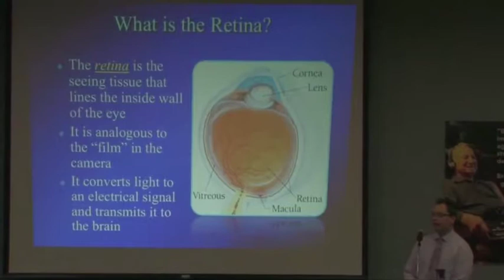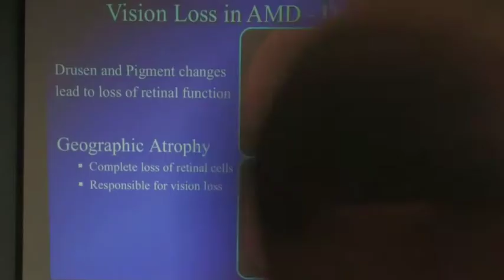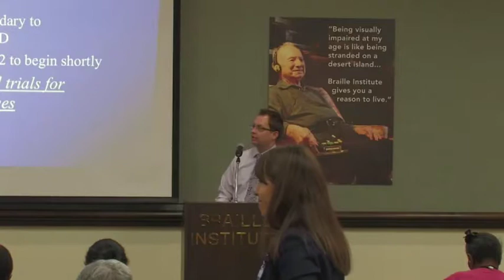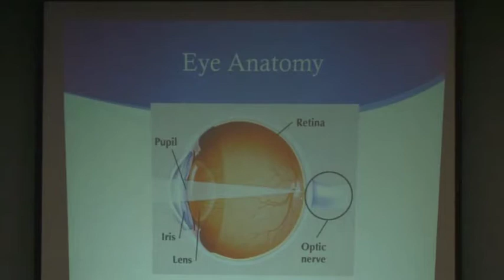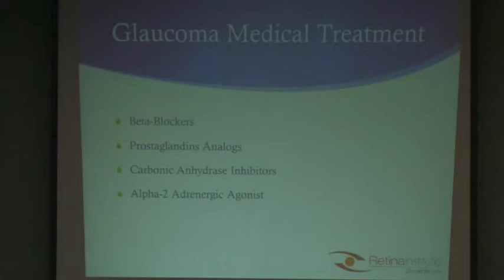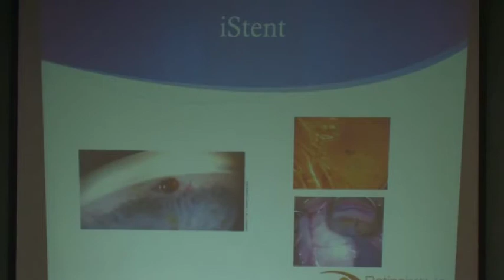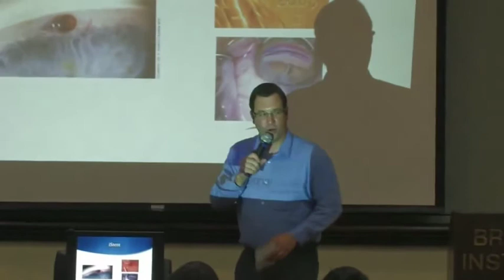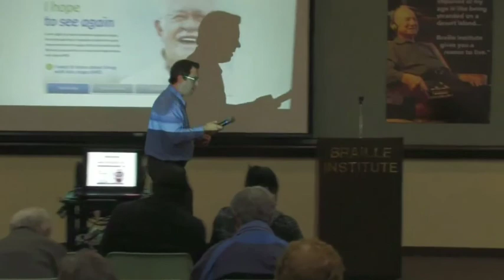Macular Degeneration and Glaucoma Seminar at Braille Institute 05/07/14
Featuring presentations from Dr. Michael Davis and Dr. Jessica Boeckmann of the Retina Institute of California, as well as a brief presentation from Richard McCue of VisionCare Opthalmic Technologies.